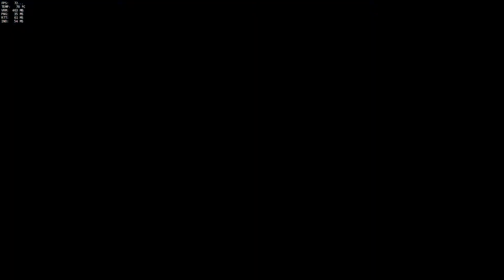Overwatch - Juegos de Veranos, Nuevas Skins, Luciobol y Información Sobre el Canal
Tenemos novedades en Overwatch!! Llegan los juegos de Verano y con ellos nuevas skins y una trifulca semanal muy divertida. También os cuento un poco el rumbo que va a llevar el canal en verano y una gran novedad ;)

Y recordad que podéis seguirme en Facebook y Twitter, para informaros de todas las novedades del canal, sois todos bienvenidos!!